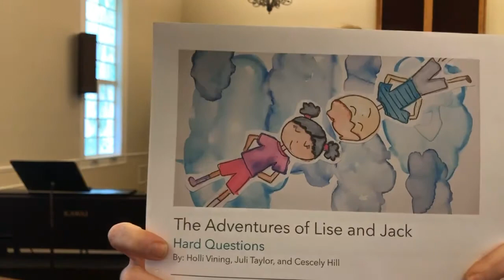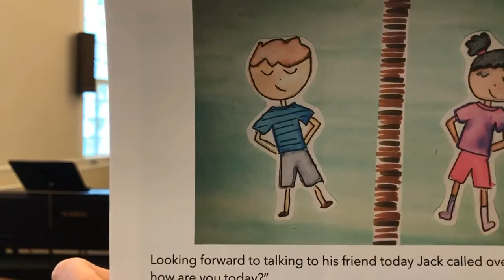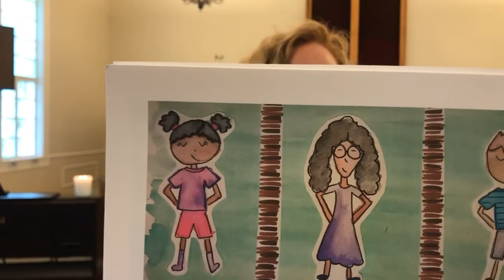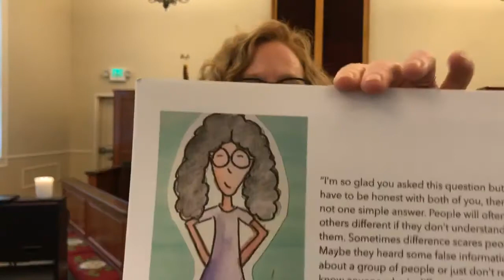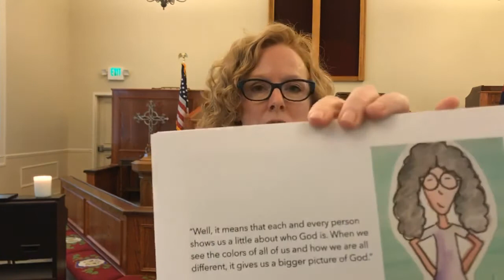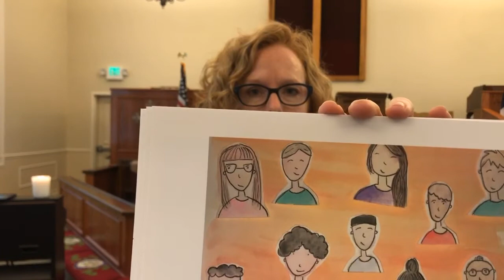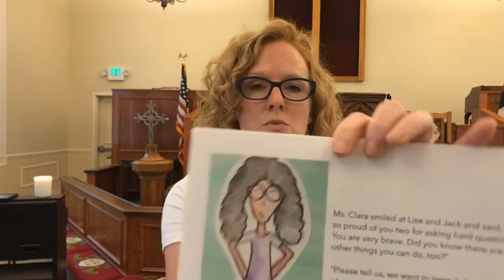Unplugged • June 4, 2020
Rev. Monica Harbarger shares a story written by our our own, Holli Vining, helping kids and adults talk about the hard and scary parts of our recent days.

Link to: "The Adventures of Lise and Jack: Hard Questions"